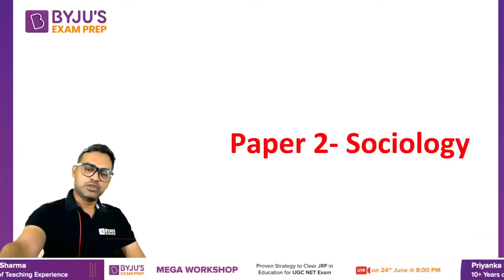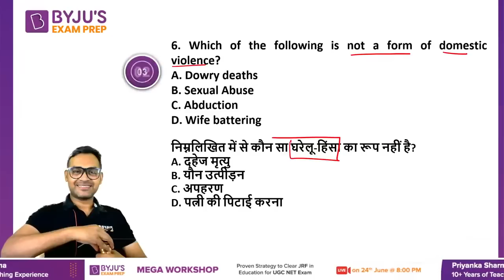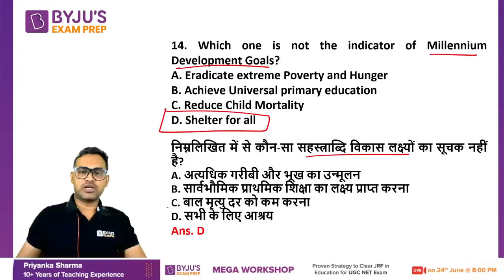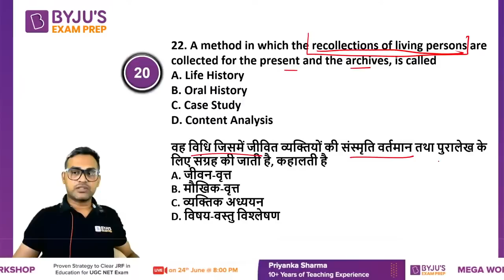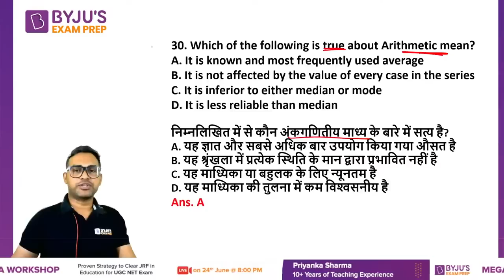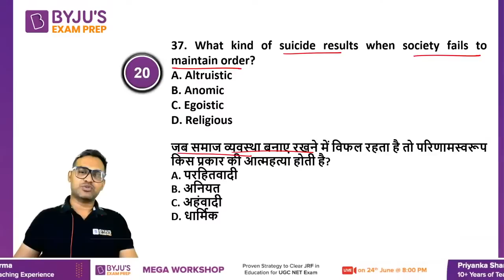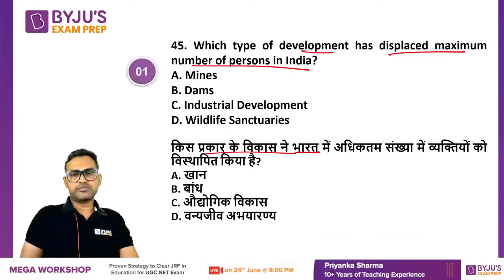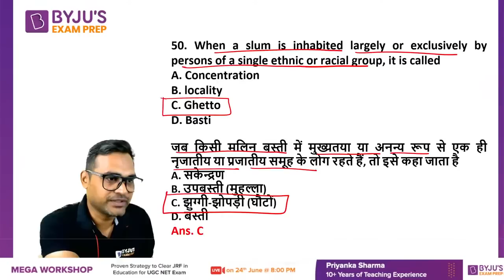UGC NET Sociology 2022 | 50 Important Questions | Manoj Sir | PREMIERE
Session on 50 Important Questions for UGC NET Paper. In this session expert, would cover important questions and concepts to help you prepare for UGC NET Paper.